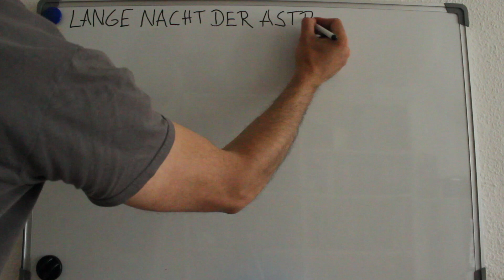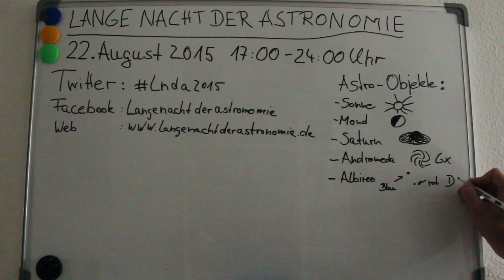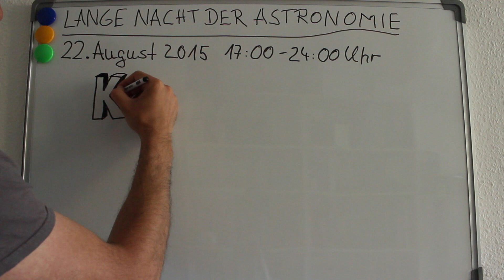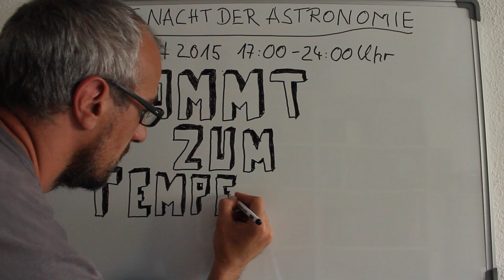Lange Nacht der Astronomie 2015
Alle Infos zur Langen Nacht der Astronomie in einem kleinen Zeitraffer